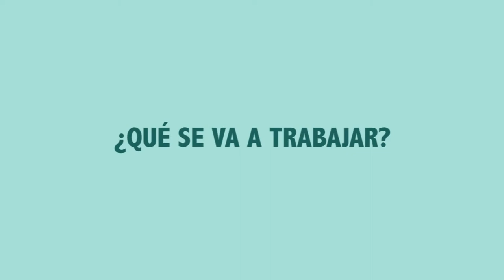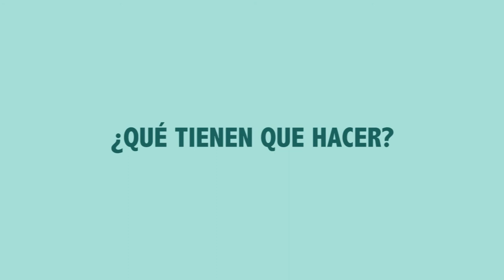Instrumentos del Barroco. Jesús Buendía